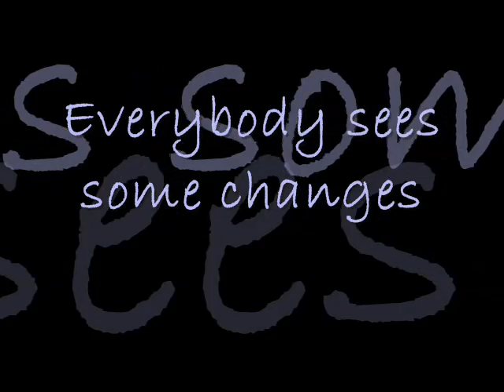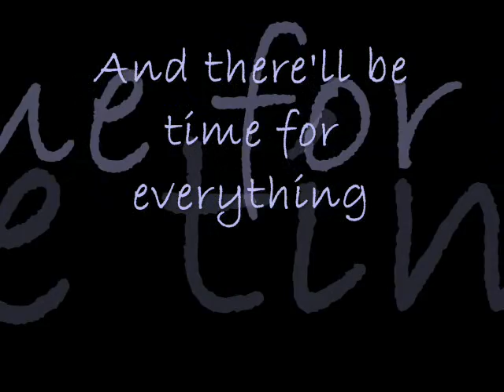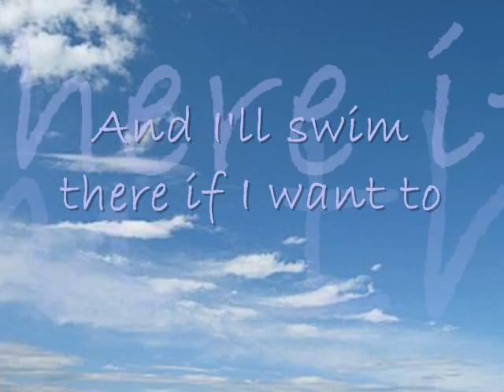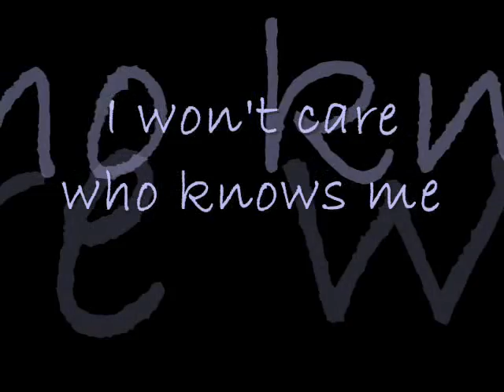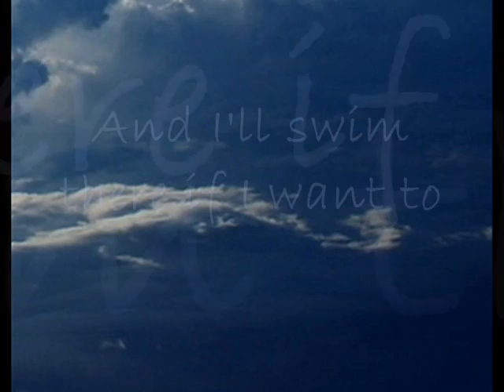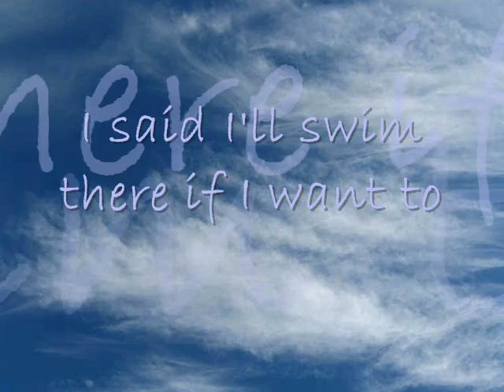When I Get Over You